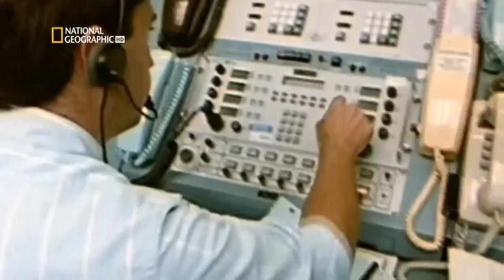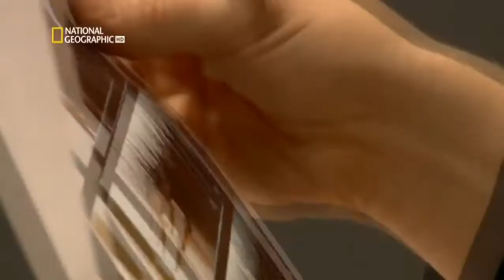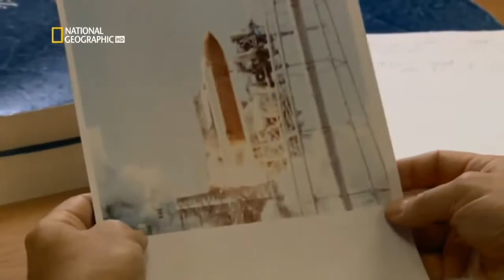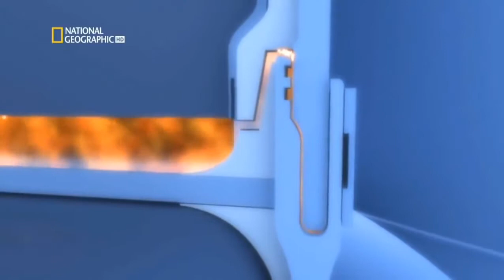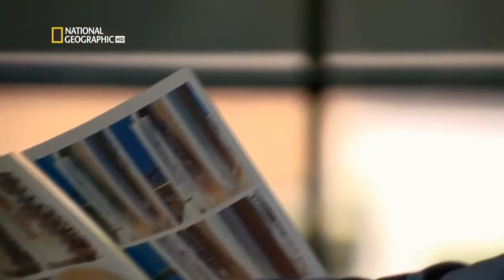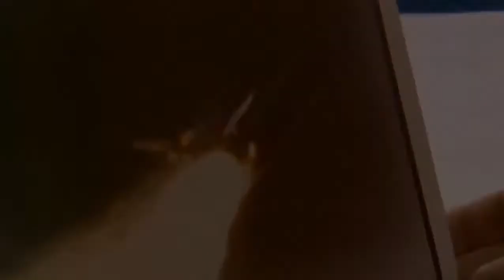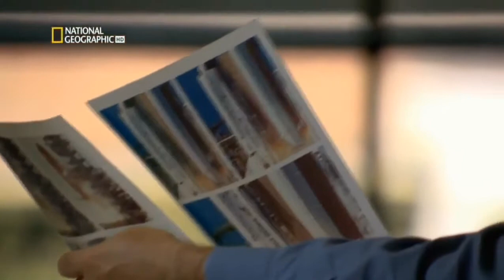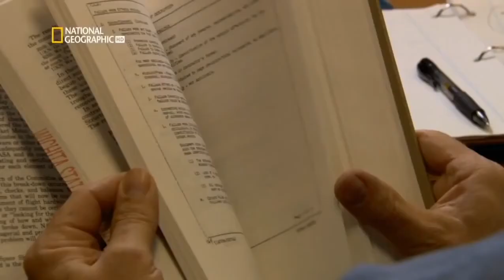El Accidente del Transbordador Espacial Challenger Documentales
EL Desastre del Transbordador Espacial Challenger el antes y el despues documental inedito completo como lo vivieron antes los tripulantes y sus familiares despues material nunca visto Luego.

El Challenger se destruyó a los 73 segundos del lanzamiento de la misión STS-51-L, la décima misión del orbitador, el 28 de enero de 1986, cuando una junta tórica de su cohete impulsor.

El martes 28 de enero de 1986, a las 11:38 hora local, el transbordador espacial Challenger explosionó 73 segundos después del lanzamiento, provocando la muerte de los siete miembros de la.

Documental de National Geographic con las grabaciones de la tragedia del transbordador espacial Challenger. El Challenger se destruyó a los 73 segundos del lanzamiento de la mi